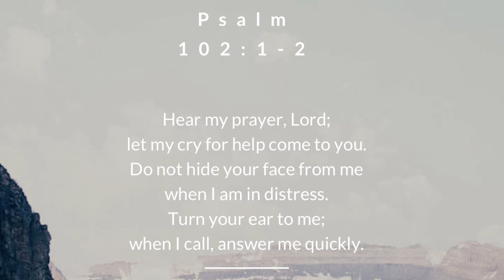November 9, 2021/333 Trucking through Virginia and West Virginia. Larry Entering Politics?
After i got a truck wash at the Blue beacon, i start heading to Oconomowoc Wisconsin to deliver to Roundy’s. Beautiful autumn colors on this trip